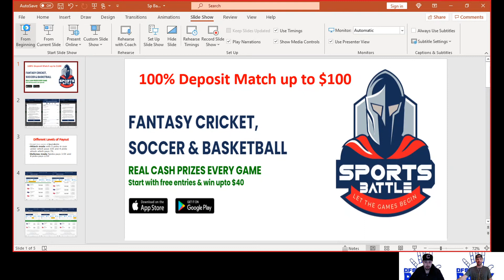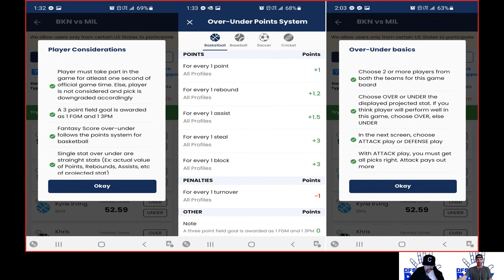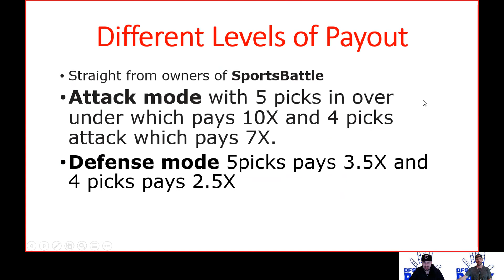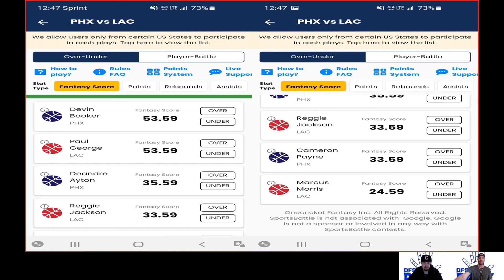SportsBattle NBA Picks for 6/22 Clippers at Suns